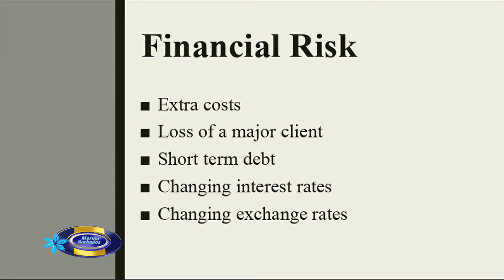Managing Those Pennies - Episode 35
This series gives you my perspective on how to make your money work for you using my personal experiences as well as my professional background as a Chartered Professional Accountant and Certified Internal Auditor.

8. Barbados' Nation News blog Krystle Clear